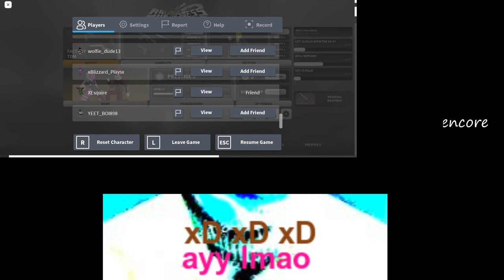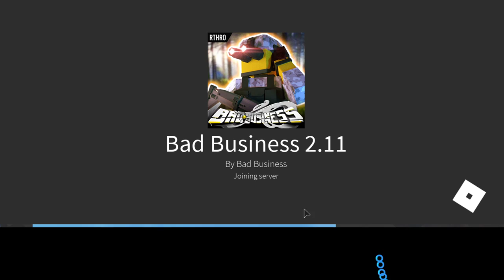Endie's Memecast "Funny X Man" The Lost Episode (Featuring X Esquire)